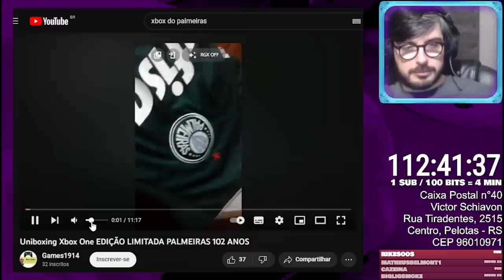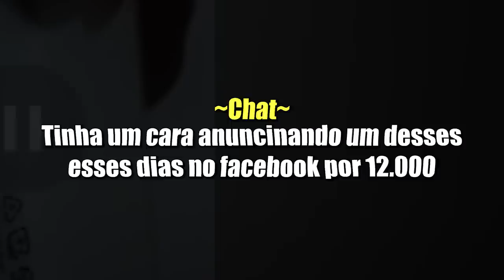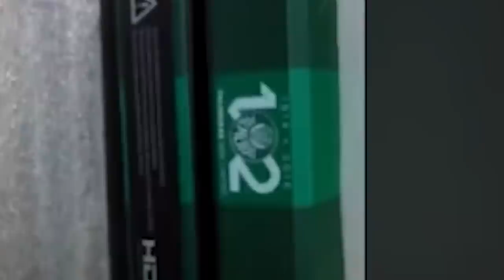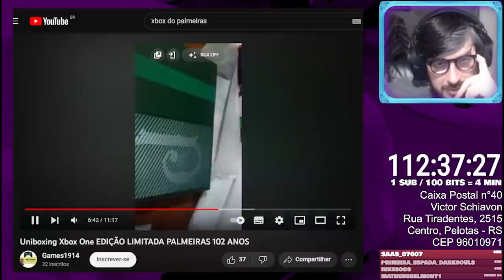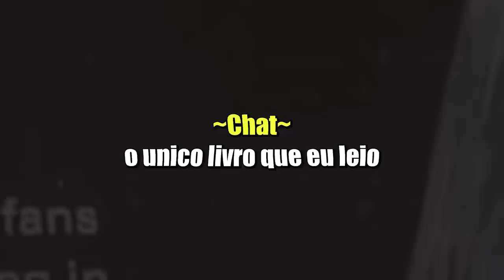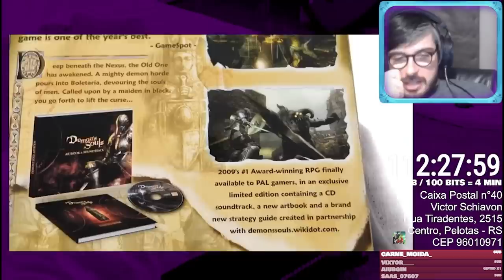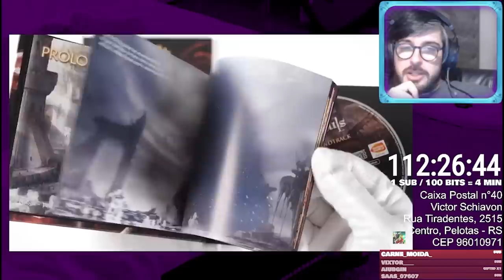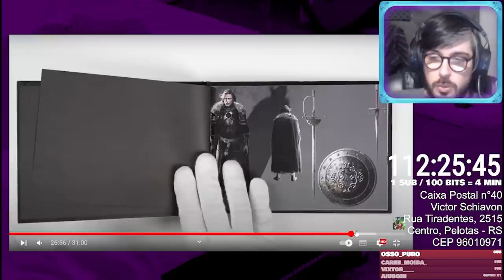gemaplys reagindo a edições limitadas INSANAS